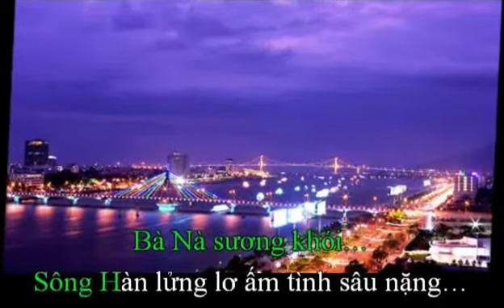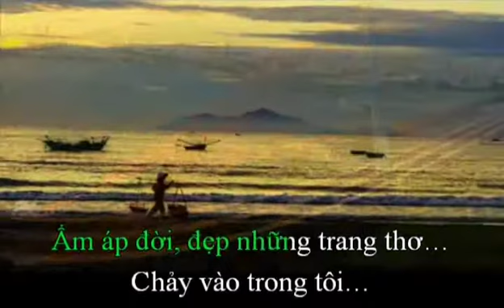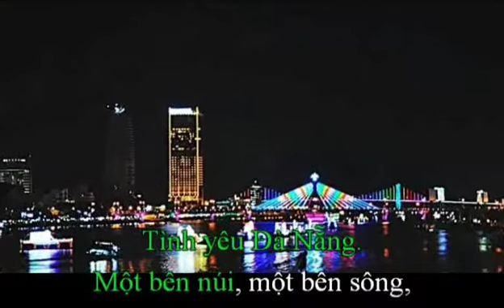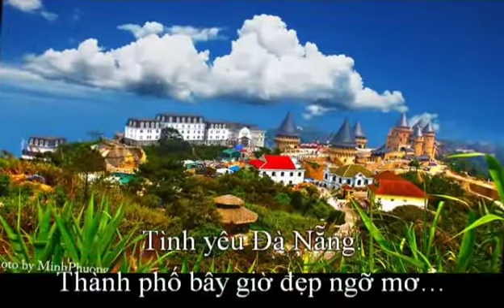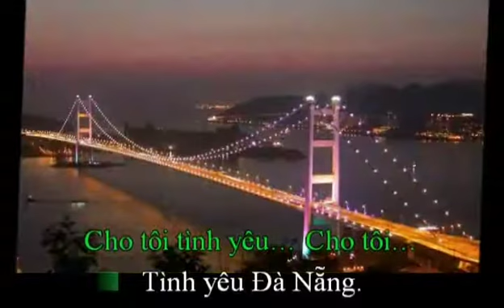Tình yêu Đà Nẵng - Trần Ái Nghĩa - CS Ngọc Anh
Ca khúc về Đà Nẵng